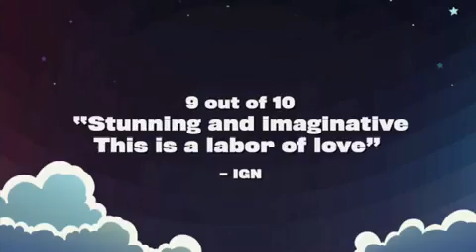The Beatles Rock Band-Sgt Peppers DLC Trailer HD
The Beatles Rock Band Sgt Peppers DLC Trailer HD Avalible Now For PS3 WII XBOX 360